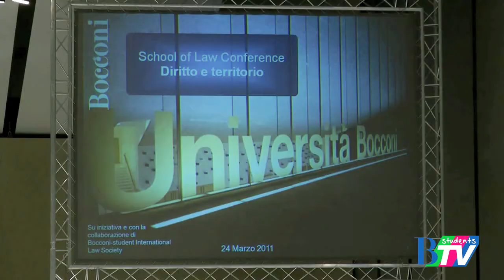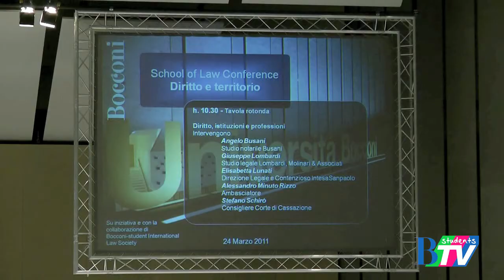School of Law Conference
Il rapporto tra il diritto e il territorio influenza da sempre l'attività del giurista. La conferenza, nata dalla collaborazione tra l'istituzione universitaria (Università Bocconi) e l'associazionismo studentesco (Bocconi-student international Law Society), è stata un invito rivolto a studenti, professori e professionisti a interrogarsi su questo tema, in una realtà globale oscillante tra istanze di internazionalizzazione e rivendicazioni locali.
Si è trattato di un'occasione per confrontarsi con professionisti delle diverse carriere che fanno seguito a una formazione giuridica, nel contesto della Scuola di Giurisprudenza Bocconi, sempre aperta agli stimoli dell'internazionalità.
L'incontro si è proposto infine come un osservatorio pratico
sul mondo del lavoro e sull'accesso a esso, con l'obiettivo
di valorizzare la percezione degli studenti sulla chiarezza
del progetto culturale del corso di studi e sui tratti
che lo contraddistinguono.
Carlo de Stefano e Costanza Oliva, già responsabili di B.I.L.S., si augurano che esperienze di successo come la School of Law Conference aumentino l'interesse per l'associazione e per le tematiche giuridiche in generale da parte di tutti gli studenti che frequentano la Bocconi.